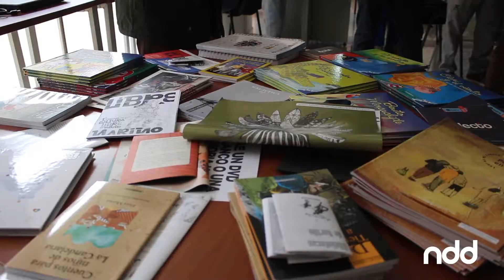Nota del Día Bibliotecas Libres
NotaDelDía - Se siguen sumando los municipios al proyecto de Bibliotecas Libres que impulsa la Dirección Administrativa de Cultura de Nariño